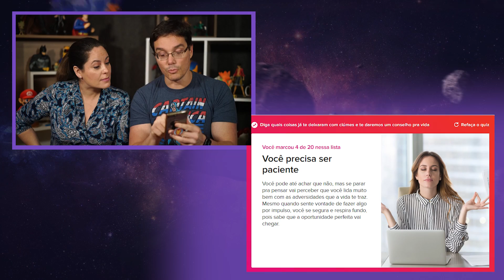TESTE QUEM TEM MAIS CIÚMES?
Fiz um teste com a Andreza pra ver quem tem mais ciúmes.

Petrópolis / RJ